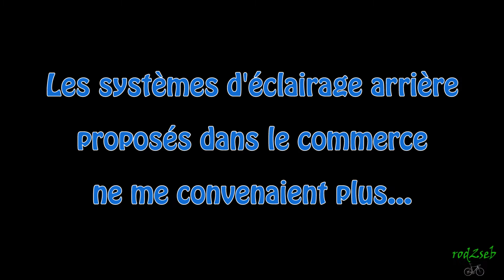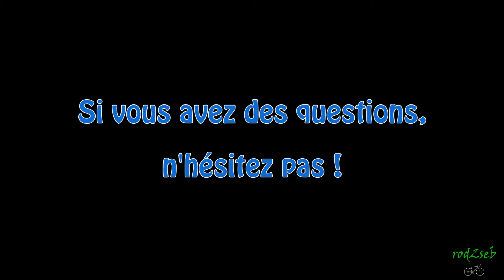Transformation d’un vieux vtt en singlespeed. Etape 24 : feu arrière de Jedi !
Etape 24 du projet de réhabilitation d’un vieux vtt (1991) en singlespeed, avoir un éclairage arrière efficace !

Matériel nécessaire : bande led, interrupteur, douille interrupteur, gaine thermorétractable, tube IRL, coude IRL, peinture, colle, colliers tuyaux.

Etape réalisée en 60 minutes.

Vélo de base :
Vtt Peugeot Safari 1991
Transmission Sachs
Freins Shimano STX-RC